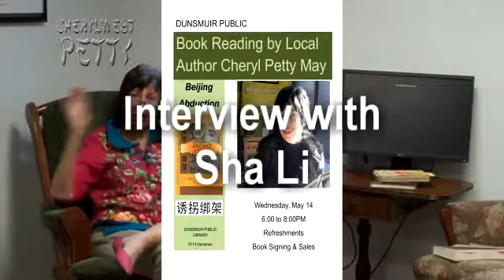Interview with Sha Li 2014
Local writer, Sha Li, relates how she was inspired by the cyber spying to which she was subjected while working at a university in Beijing in 2001.  Refreshments, raffle and book signing.